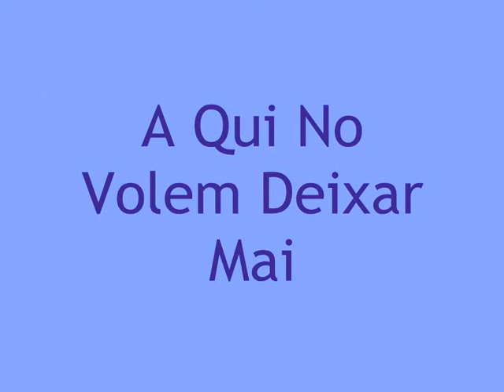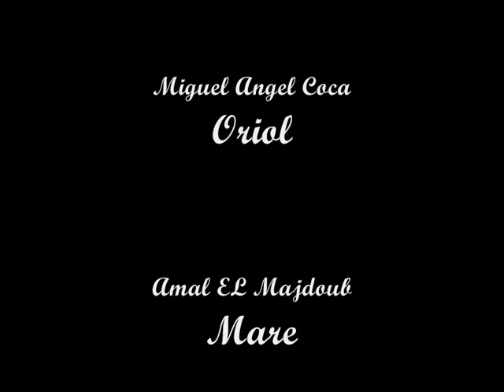Un estiu amb l'Anna.wmv